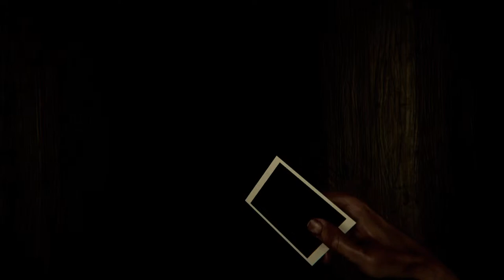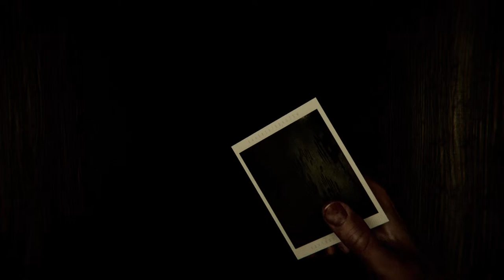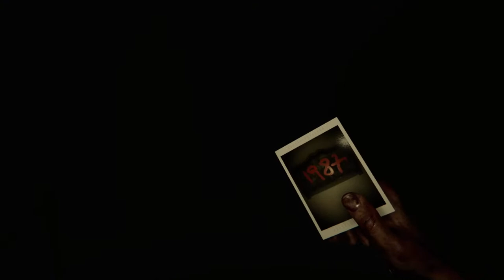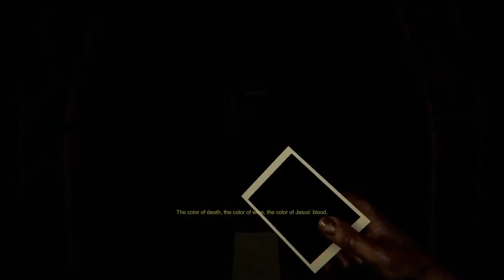SUPER SCARY GAME (MADISON) PS5 HARD MODE